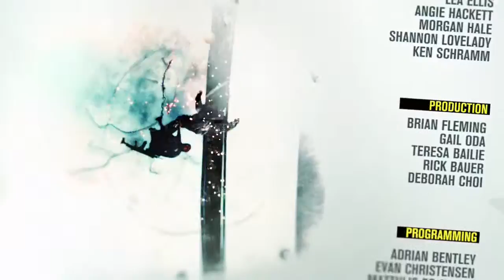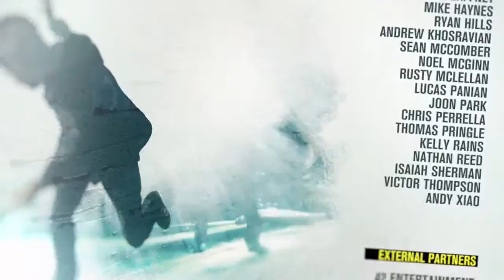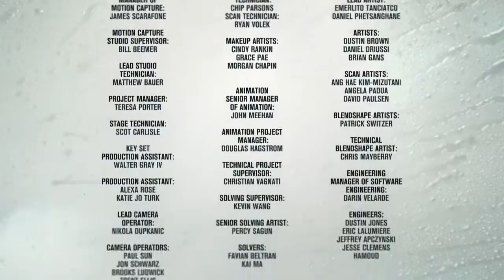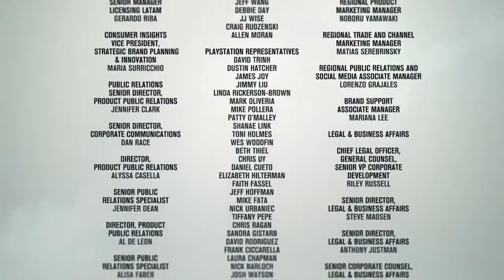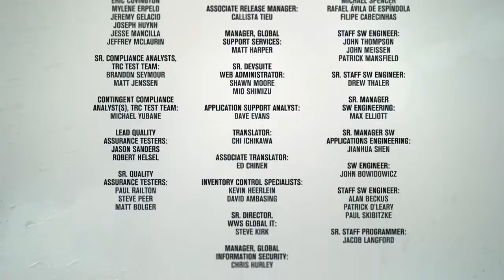Yeti Plays inFamous: Second Son - Part 38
The final battle and conclusion.Part 38 of the inFamous: Second Son livestream playthrough.  The final battle with Augustine and the conclusion.